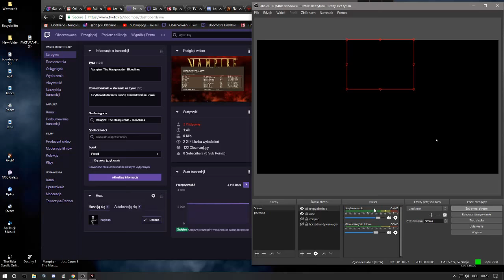Day 17 Vampire: The Masquerade - Bloodlines